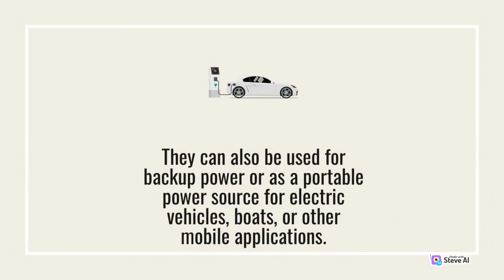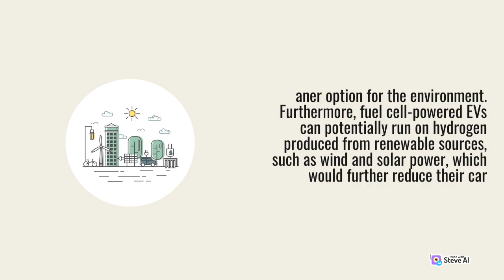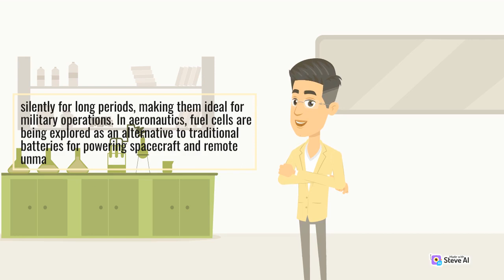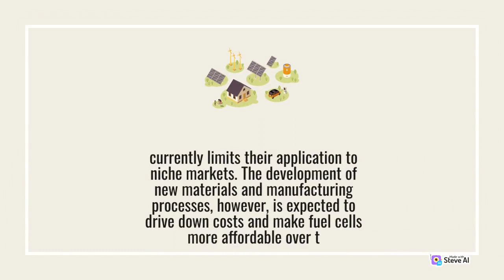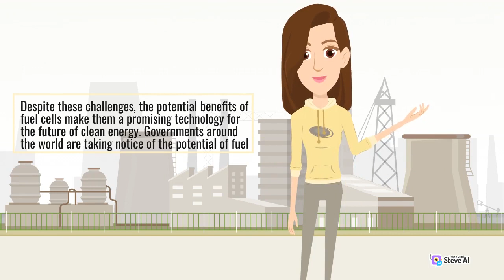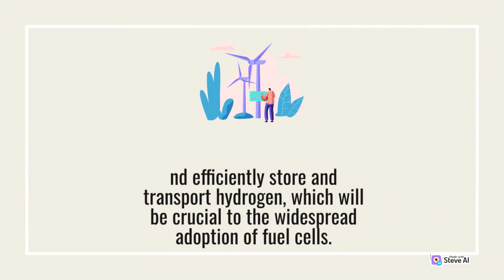Clean Energy | Fuel Cells Clean Energy | Energy High Potential | Technical News Nature|s Resources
Clean Energy
 Fuel Cells Clean Energy
 Energy High Potential
 Technical News Nature

Technical News embraces the visual medium to enhance the learning experience. Through engaging animations, infographics, and real-life demonstrations, the channel brings scientific concepts to life, making them both visually appealing and educational. Whether it's illustrating the inner workings of a groundbreaking invention or visualizing complex data sets, the channel ensures that viewers can grasp the intricacies of science and technology.

Join us on this captivating journey of exploration and be at the forefront of the ever-evolving world of science and technology.